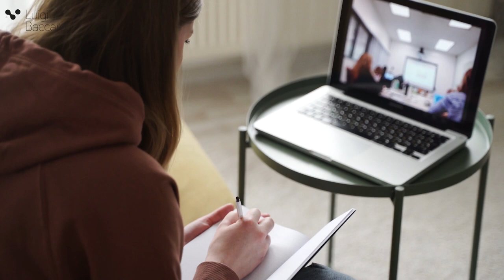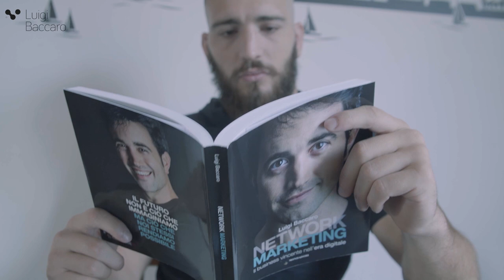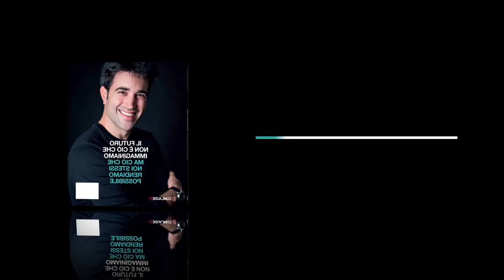PROFESSIONE NETWORKER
➡️ La prima web serie italiana sul network marketing per i social
➡️ Niente attori, ma networker professionisti
➡️ Nuovi episodi tutti i MERCOLEDI’ di agosto
➡️ Trailer-promo dell’episodio due giorni prima, il lunedì
➡️ Live su Instagram e Facebook
➡️ E in più, un nuovo grande progetto in arrivo...

Ci siamo: sono felice di presentarvi il primissimo episodio di PROFESSIONE NETWORKER, la prima web serie / documentario social in Italia sul network marketing. Un progetto che mostra finalmente, senza filtri, la vita reale che fa chi si occupa di questo business affascinante, che sia solo come attività secondaria o proprio full-time.
All’inizio ho pensato a degli attori professionisti, come per il cortometraggio “La Via del Network” che ho pubblicato quasi un anno fa in occasione della pubblicazione del mio libro “Network Marketing. Il Business Vincente nell’Era Digitale” edito da Mondadori; ma per “Professione Networker” non volevo finzione cinematografica: volevo la realtà. Volevo mostrare l’esperienza diretta e vera di persone reali, coi loro caratteri e personalità diverse, i loro diversi talenti, le loro esperienze e background individuali. E quale modo migliore se non farlo raccontare direttamente a loro?

In questo primo episodio introduco cos’è il network marketing: come funziona, come si lavora e come si posiziona all’interno dell’economia sia italiana che mondiale, e soprattutto perché questo settore è considerato uno dei nuovi trend economici più rilevanti.
Ma dal prossimo episodio lascio il microfono ai fantastici networker che hanno accettato con entusiasmo di raccontare sé stessi, il proprio lavoro e la propria vita. Non vedo l’ora di presentarveli uno ad uno!
Ogni episodio sarà dedicato ad una persona, e tutti noi speriamo davvero che in quei pochi minuti ci sia almeno qualcuno che possa identificarsi e trovare utili le nostre parole. E' tutto spontaneo, vero e reale: il nostro obiettivo è mostrare il network marketing senza “filtri”.

Grazie a tutti per il supporto, condividete questi video con chi volete e, se vi va, raccontateci voi stessi nei commenti la vostra esperienza.

BUONA VISIONE! 🎬